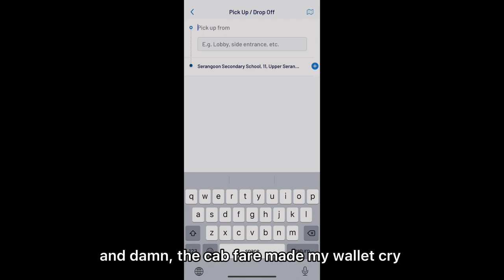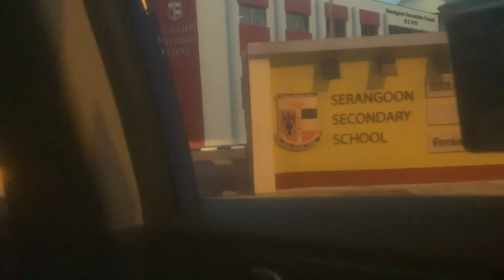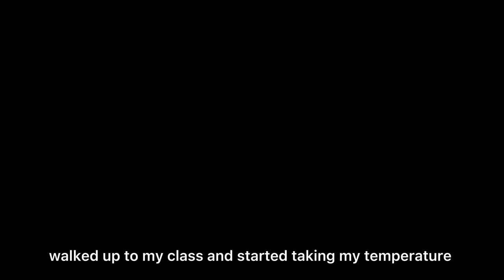day in a life as a secondary school student! 🎓🤷🏻‍♂️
join me in a day of my life as a student!

edited n filmed by me :)

group contribution